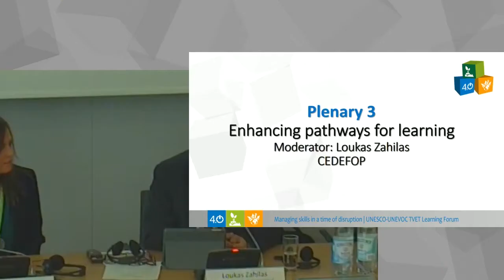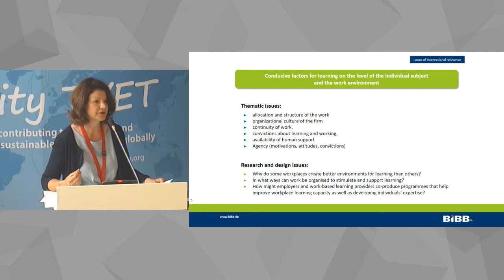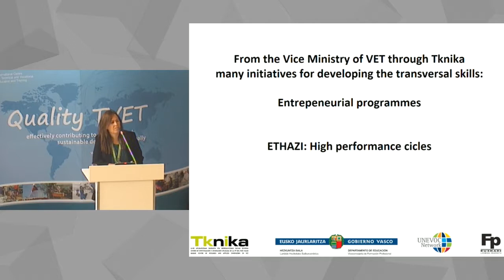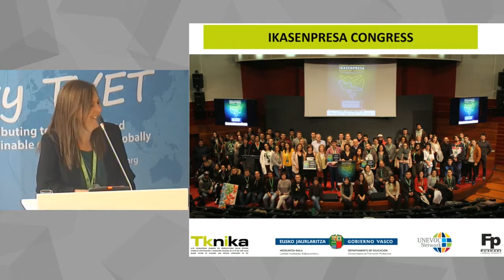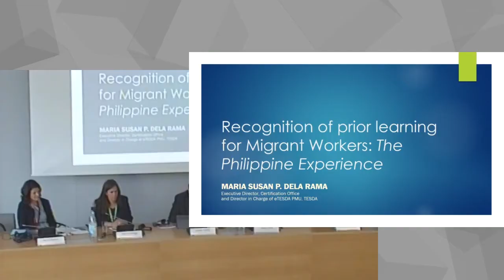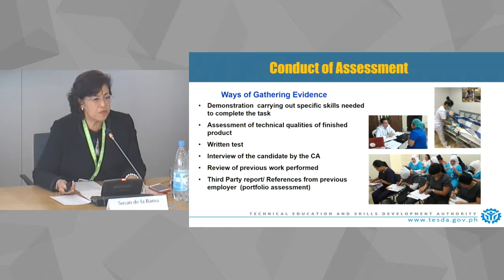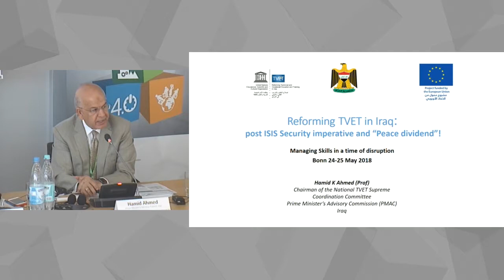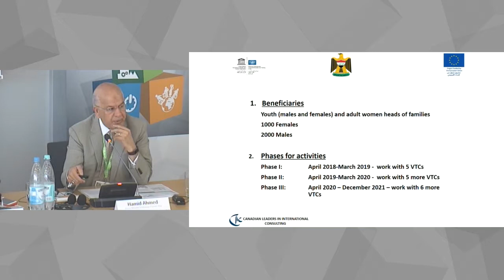Plenary Session 3 of the UNESCO-UNEVOC TVET Learning Forum 2018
Mr. Hamid Ahmad, Plenary 3 discusses the relevant and accessible learning pathways, and how they help young people and adult to adapt to labour market disruptions and ensure their employment and self-development. Young people and adults, especially those from disadvantaged groups, need to have their skills recognized and talents developed, corresponding to their potentials and the needs of the society. Flexible and innovative pathways to learning and employment should be inclusive; create opportunities to upskill young people and adults and develop careers that match their professional aspirations. Their capacity to dare, adapt to and innovate should be nurtured so they may efficiently deal with a constantly changing world. The session discusses different policy and institutional approaches and routes that can support and enhance learning pathways for young people, disadvantaged and vulnerable groups including women, and displaced individuals.